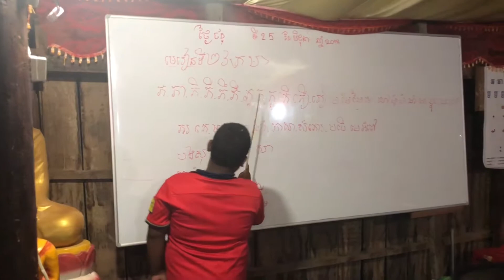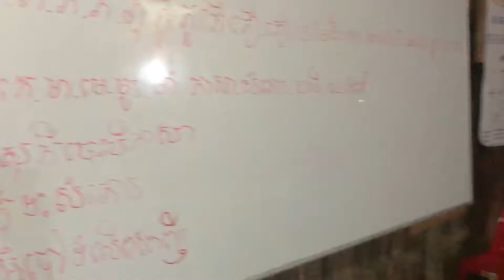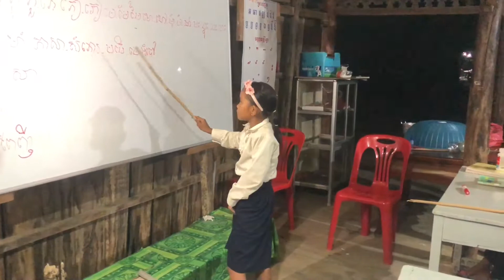ក្មេងៗរៀនអក្សរនៅវត្ត​ [ HONG KAKNIN ]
ក្មេងៗរៀននៅវត្តបឹងត្រស់​ ឃុំភ្នំតូច​ ស្រុកមង្គលបូរី​ ខេត្តបន្ទាយមានជ័យ